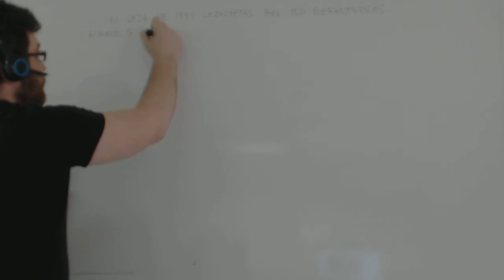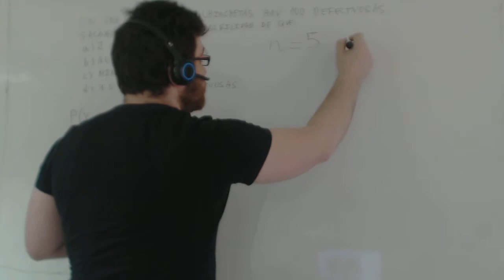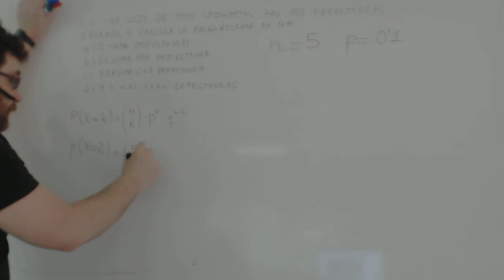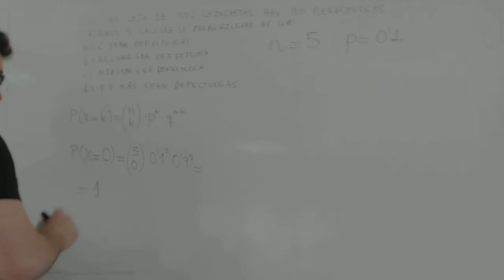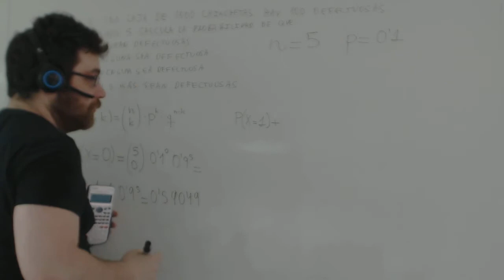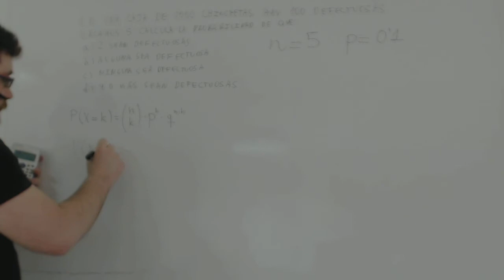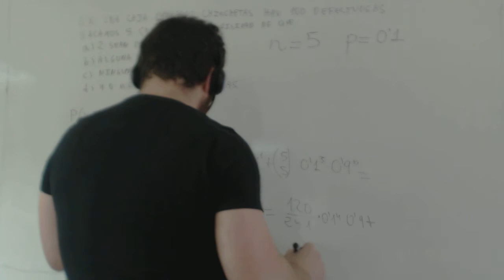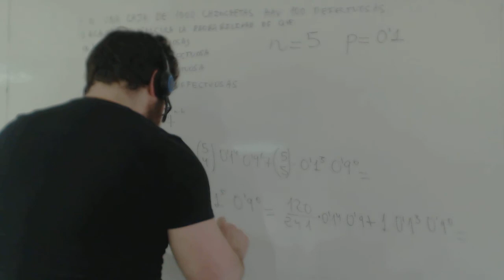Ejercicios distribucion binomial Chinchetas defectuosas Matemáticas 1º Bachillerato Academia Usero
Ejercicios distribucion binomial Chinchetas defectuosas Matemáticas 1º Bachillerato
Realizamos un problema de distribución binomial donde sacamos varias chinchetas y calculamos las probabilidades de que alguna sea defectuosa, ninguna sea defectuosa y 4 o más sean defectuosas.
Academia Usero en Estepona, el centro de formación con más vídeos en Internet del Mundo presenta: Ejercicios distribucion binomial Chinchetas defectuosas Matemáticas 1º Bachillerato